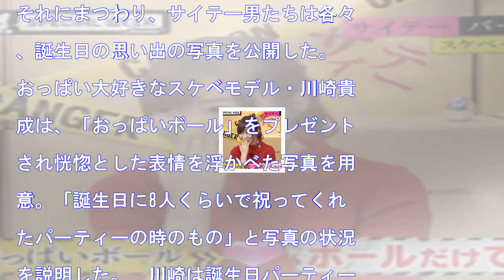指原莉乃、友人からのおっぱいタッチは「乳首触られなかったらいいのかな」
HQ 21日、HKT48兼STU48の指原莉乃と、ブラックマヨネーズの小杉竜一、吉田敬がAbemaTV（アベマTV）でMCを務める『指原莉乃&ブラマヨの恋するサイテー男総選挙』（毎週火曜よる9時～）が放送され、指原の握手会について、吉田から衝撃の提案がなされた。　この日は指原の25歳の誕生日。それにまつわ...